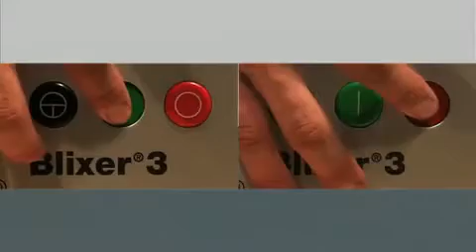Robot Coupe Blixer mp4